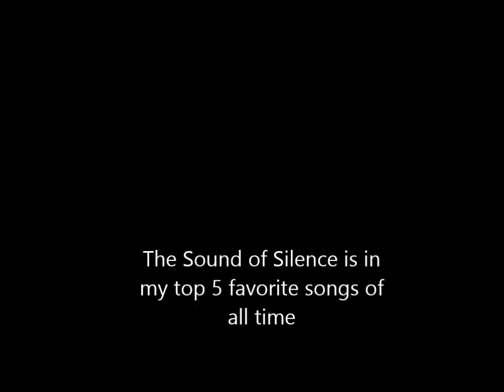The Sound of Silence- Ceth Leonard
singing The Sound of Silence from 1964. genre Folk Rock, originally by Simon & Garfunkel